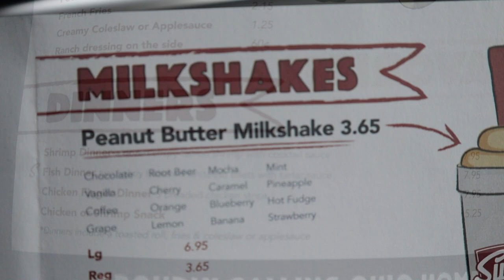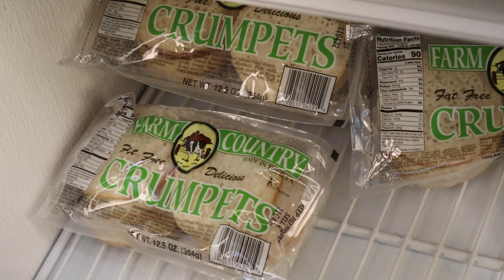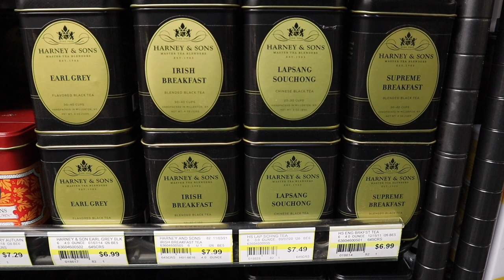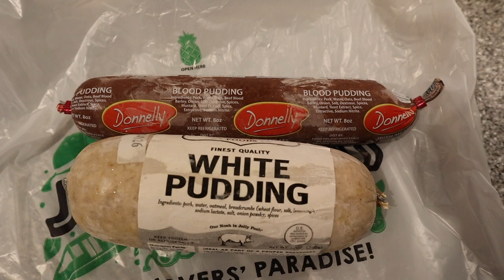VLOGMAS Day 19 - SWENSON'S DRIVE-IN FIRST IMPRESSION & Jungle Jim's Christmas Breakfast Run 2021!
Welcome to Day 19 of VLOGMAS! Can you believe we’ve made it this far? Before we get started, thanks for joining me for Day 19 and especially to all of you who have been along for the entire VLOGMAS 2021 run thus far!  I truly appreciate you taking time to share my day-to-day journey for Day 19 of VLOGMAS 2021! Another road trip is on our agenda today. But before we head out, let’s check in on our furry felines.

Time to head out! There were several items I forgot to pick up during my last Jungle Jim’s trip that play an essential role in my traditional Christmas breakfast. This is not a typical Christmas breakfast, but a Cashew breakfast. Come along with me back to Jungle Jim’s International Market (in Fairfield this time – the original location) to nab some hard to locate and necessary ingredients!

On the way, let’s get some lunch from a new to Cincinnati restaurant called Swenson’s Drive In. This was my first time trying it and I am here to share my first impression with you! After our lunch, which was served car hop style, it is high time to get home just in time to say goodnight to VLOGMAS day 19 of our 2021 VLOGMAS series by opening the next window of our Christmas Story advent calendar! See you tomorrow for Day 20 of VLOGMAS 2021!